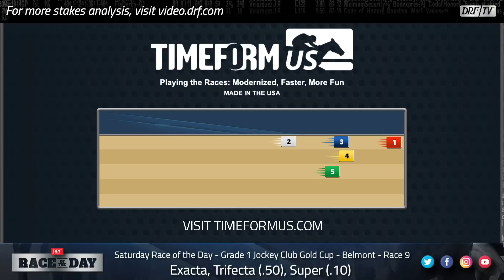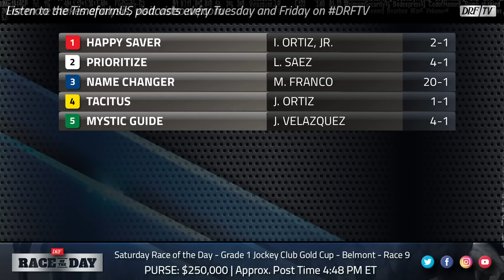DRF Saturday Race of the Day | Grade 1 Jockey Club Gold Cup 2020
Saturday's Race of the Day is the Grade 1 Jockey Club Gold Cup at Belmont Park. Dan Illman and Mike Beer analyze here on DRFTV